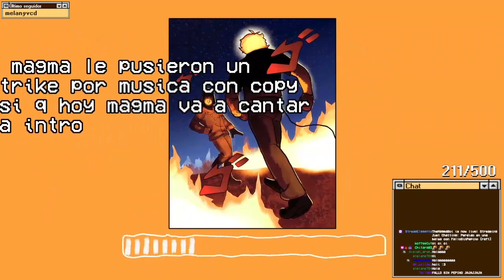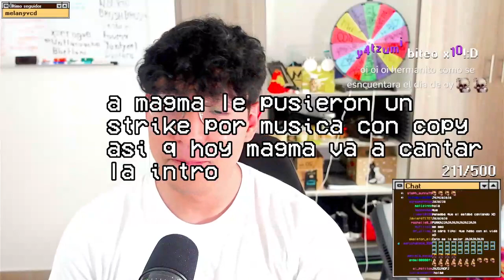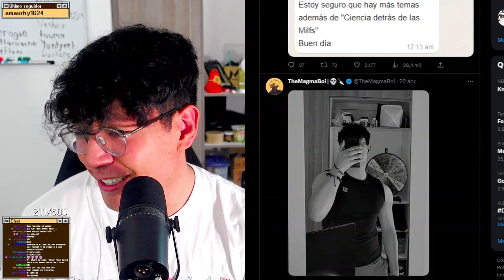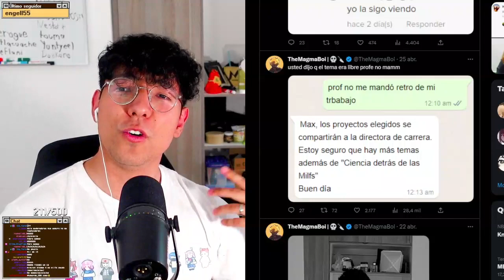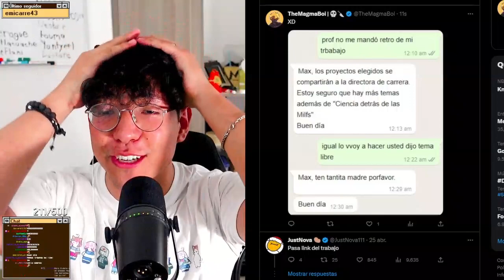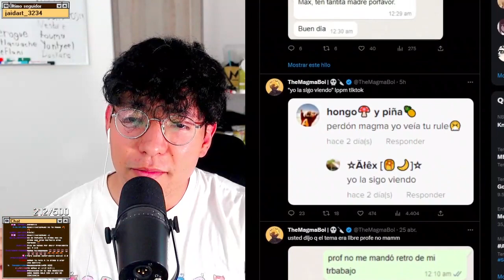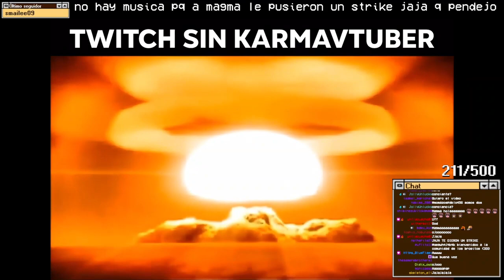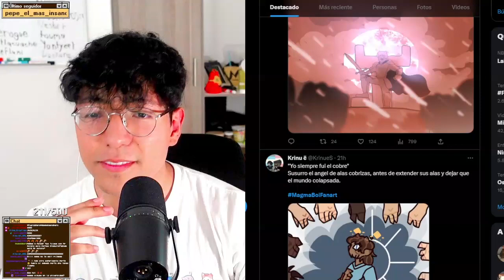perdido en una balsa con falloSinpepino [raft]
🖤☦✝🧡 Toma Awita Hiro :D
🔥Redes de Magma 🔥